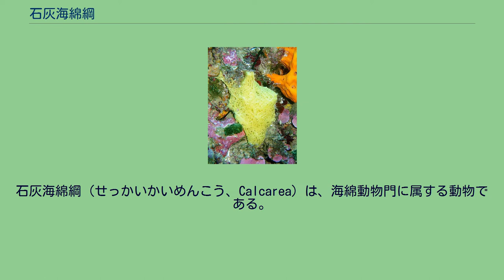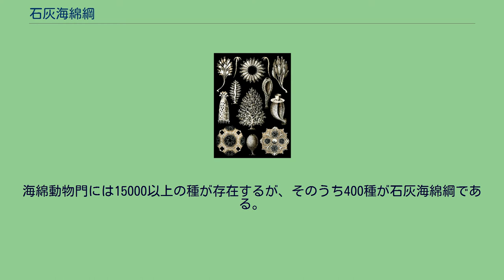石灰海綿綱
石灰海綿綱（せっかいかいめんこう、Calcarea）は、海綿動物門に属する動物である。
炭酸カルシウムからなる方解石やアラレ石でできた骨針を持つことで知られている。
多くの種の骨針は先端が3つに分かれている。
先端が2つや4つに分かれている種もいる。
Clathrina clathrus 石灰海綿綱に属する全ての種は完全に海産で、世界中に分布するが、熱帯の浅い海で見つかることが多い。
他の海綿と同様、固着性であり、濾過摂食する。
石灰海綿綱には、アスコン型、サイコン型、ロイコン型の3種類全ての構造のものが存在する。
通常、石灰海綿綱は小さく、高さは10cm以下で、色は淡褐色である。
しかし、鮮やかな色の種も知られている。
石灰海綿綱には、花瓶のような円対称の形のものから、細い管の網細工が群体を作っているもの、不定形のものまで存在する。
骨格は網状か蜂の巣状の構造である。
海綿動物門には15000以上の種が存在するが、そのうち400種が石灰海綿綱である。
石灰海綿綱はカンブリア紀に初めて現れ、白亜紀に最も分布を広げた。
近年の分子解析により、独立した門の分類にすべきだとも提案されている。
現生種は2つの亜綱、5つの目に分類される。